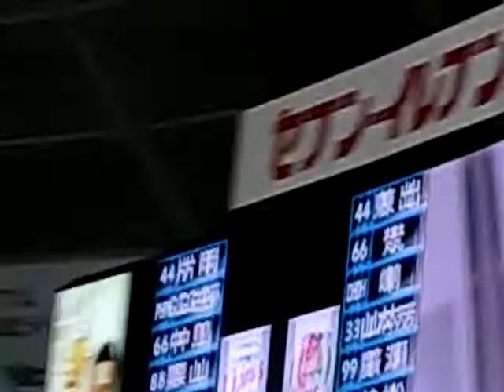大竹ヒーローインタビュー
２０１０年　交流戦　西武ｖｓ広島＠西武ドーム